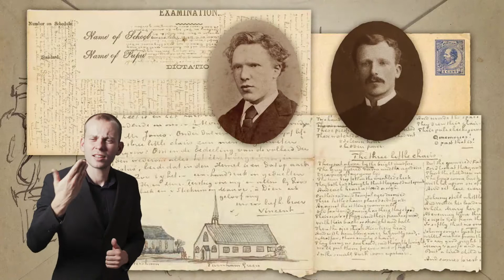Wie was Vincent van Gogh? In NGT, 6-9 jaar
Video in Nederlandse Gebarentaal.
Nu is Vincent van Gogh wereldberoemd. Maar toen hij leefde, kende bijna niemand zijn werk. Wil je weten wie hij was? Bekijk de video en kom erachter hoe Vincent kunstenaar werd. Voor kinderen van 6 tot 9 jaar.